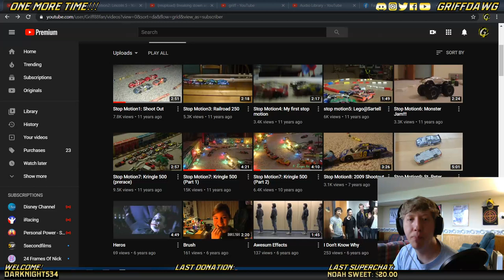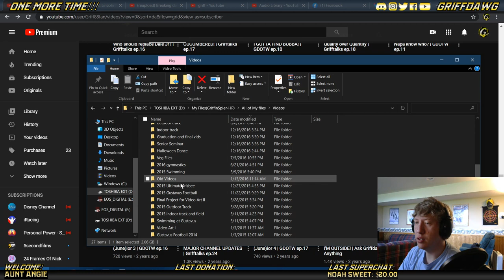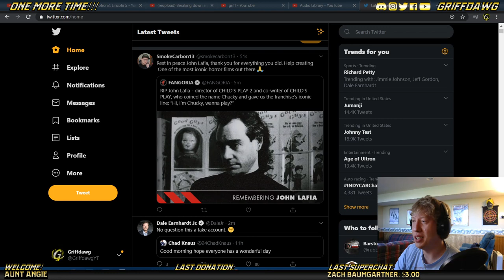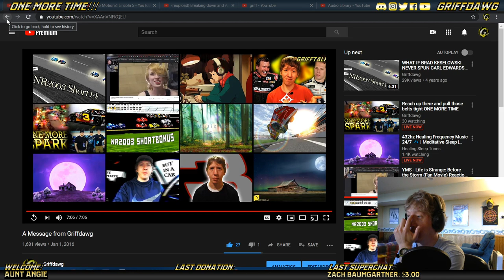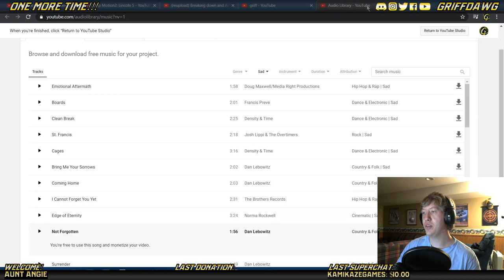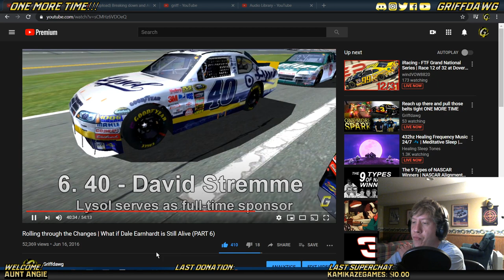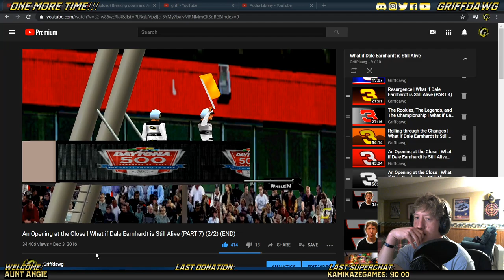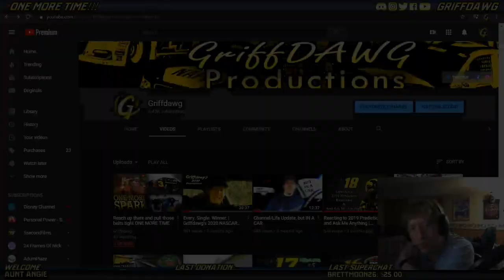Reach up there and pull those belts tight ONE MORE TIME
Before I start the next journey in my life, let's look back on things I've made that you've seen and not seen yet.

Order of events:
1. React to Stop Motion races
2. Watch 2 unboxing videos that were never made
3. Live unboxing
4. Show off my diecast collection
5. React to first 6 NR2003 Shorts
6. Nr2003 short30
7. Watch/discuss "What if Dale Earnhardt" is still alive videos
8. Watch/discuss One More Spark
9. Behind the scenes of content that wasn't 100% completed.
10. Look back at race vlogs never made (ISM 2019)
11. Final Q&A